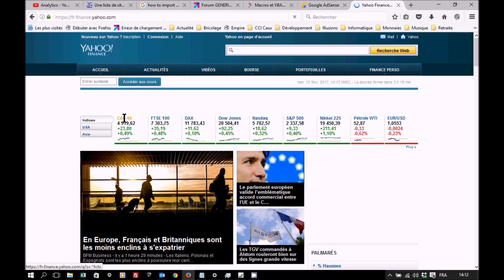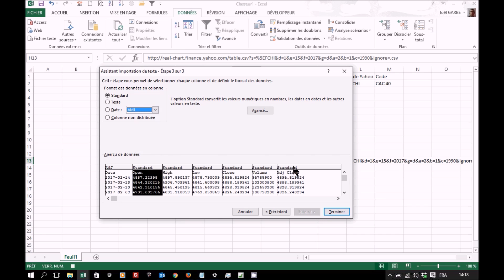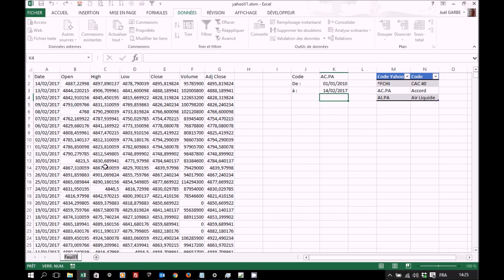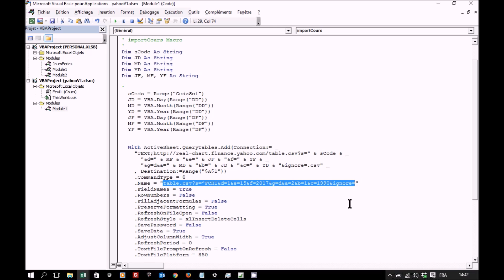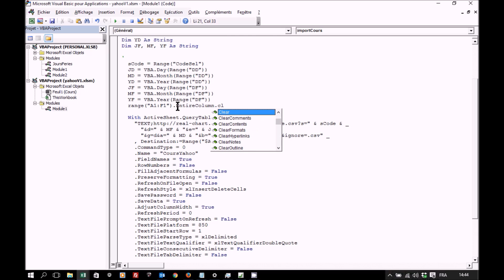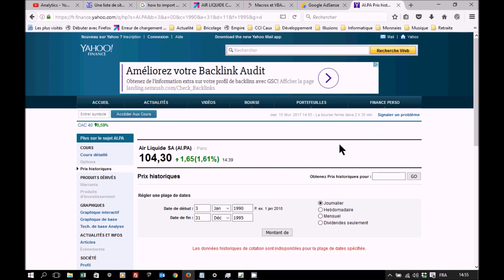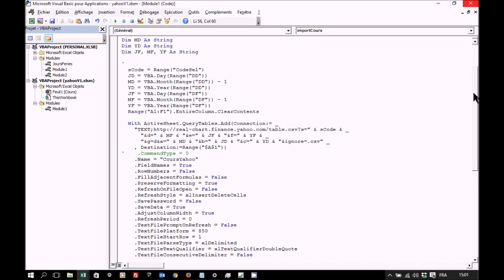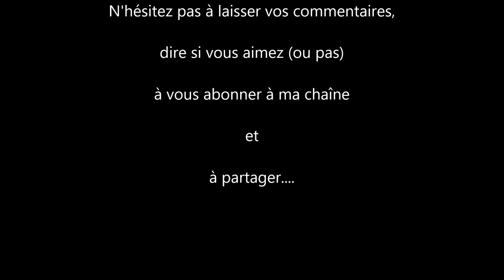Récupérer dans Excel les données financières sur Yahoo Finance Version 1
Automatiser l'importation dans Excel des cours historiques d'un titre boursier à partir de Yahoo Finance.

Voilà un outil qui va intéresser les boursicoteurs et les financiers.

Formation en ligne gratuite Excel et/ou Excel VBA